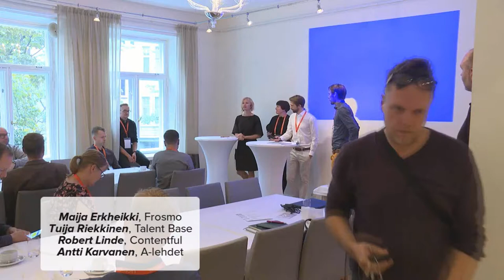Upea käyttöliittymä ei enää riitä - digitaalisen asiakaskokemuksen menestystekijät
Tässä paneelikeskustelussa keskustelevat  Asiantuntijat A-lehdiltä, Contentfulilta, Frosmolta sekä Talent Baselta keskustelevat digitaalisen kokemuksen tärkeydestä. Miksi pelkkä upea käyttöliittymä ei riitä vaan menestykseen tarvitaan myös digitaalisen asiakaskokemuksen strategiaa, prosesseja sekä teknologiaa - juuri oikeassa suhteessa.